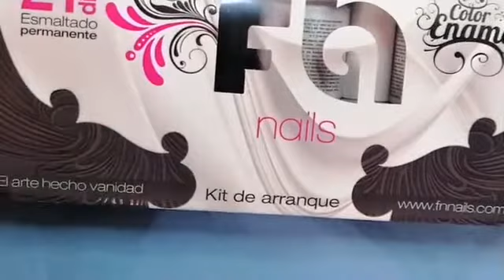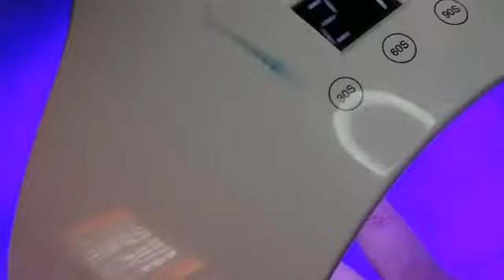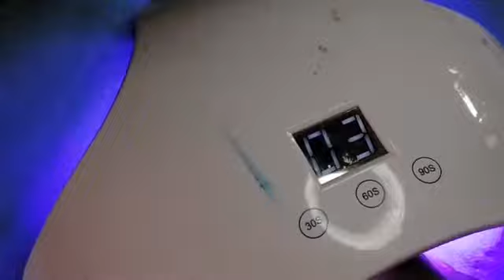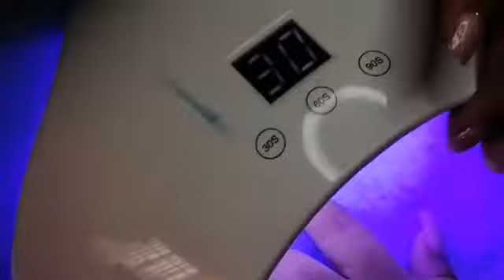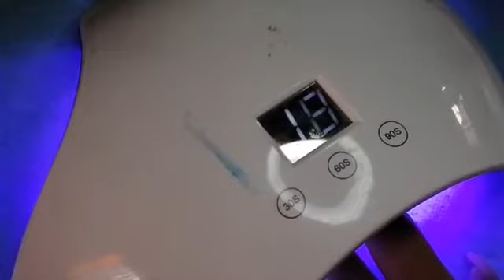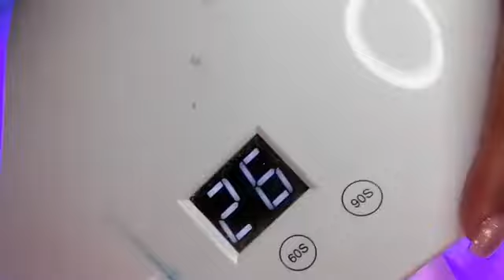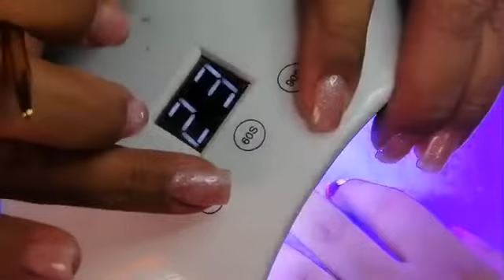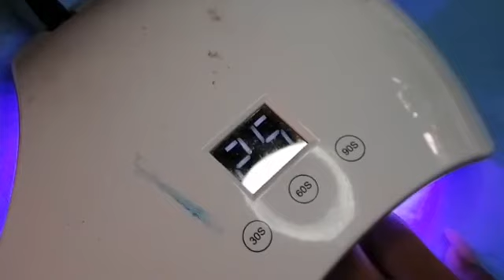DISEÑO CON FLOR SENCILLA EN GEL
FN FASHIONABLE NAILS lanza al mercado su nueva gama FLOWERS y presenta bellos diseños para salón, con la conducción de Ruben Di Maria Barrón y el talento y experiencia de Ely Navarro.